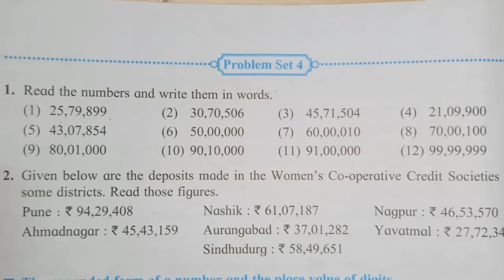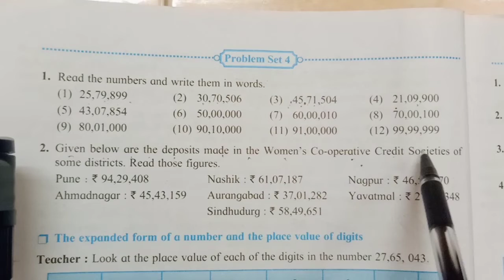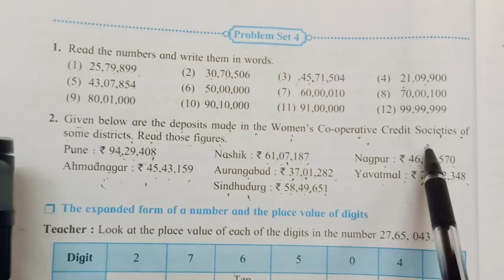Problem set 4 | Number Work | STD 5 | class 5 | Maths subject